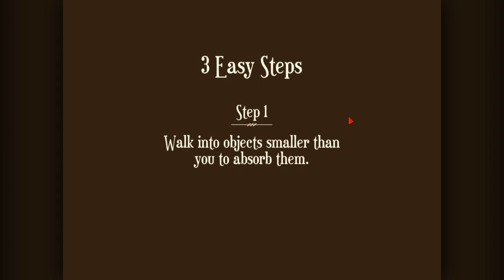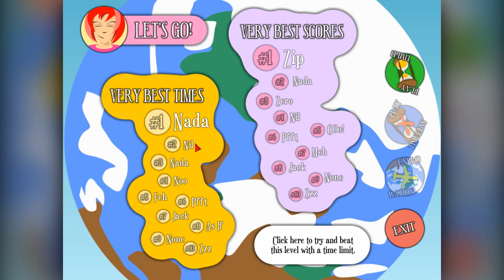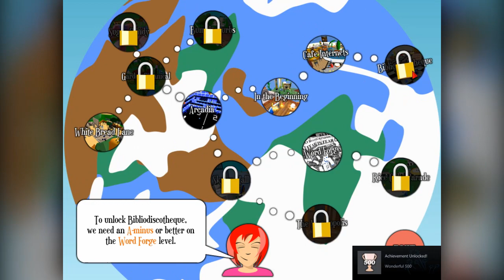It's the Wonderful, Wonderful End of the World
Katamari Damacy for PC! Part 1 of 2.